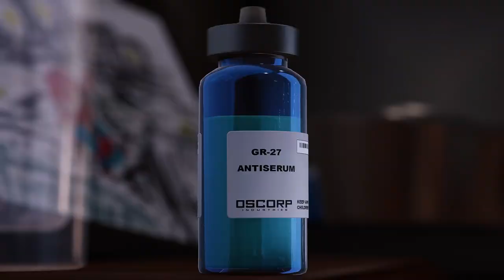Spider-Man: ENDING | Part 15